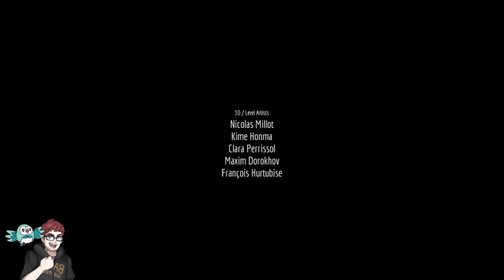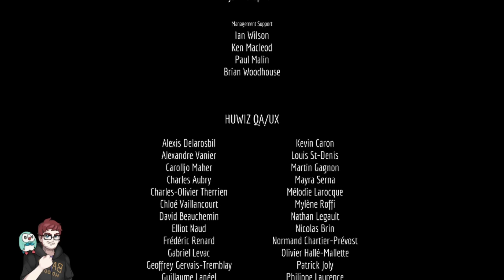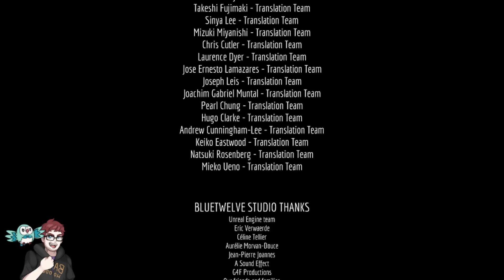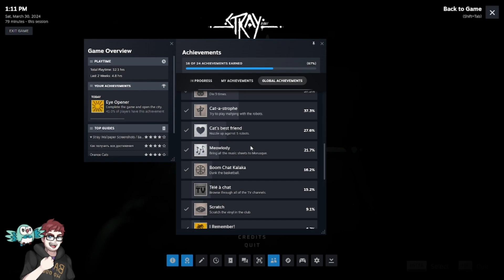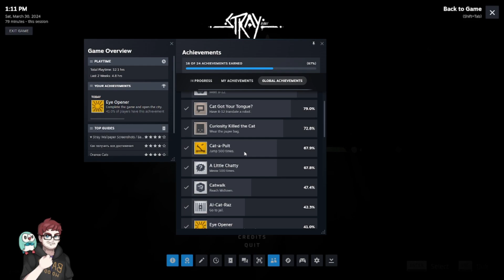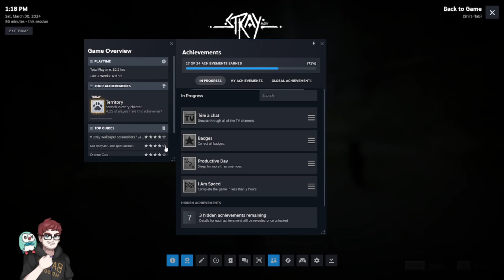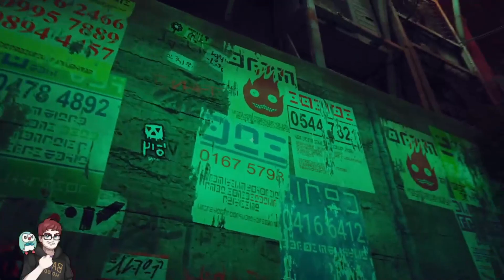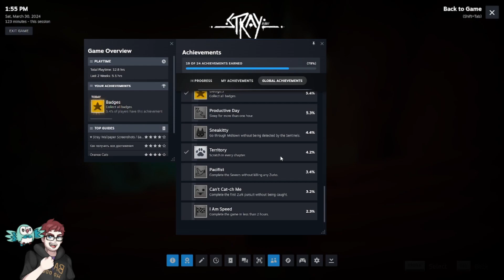Stray VOD 4 | Finale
First Playthrough of Stray